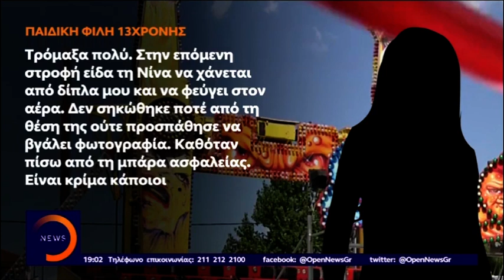Το μοιραίο Λούνα Παρκ στον Βόλο